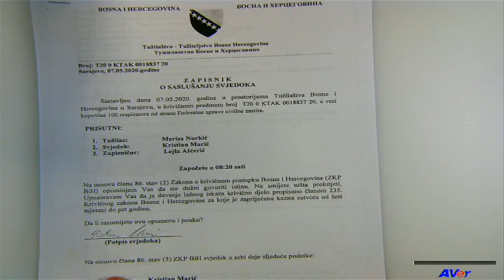Suđenje u predmetu Respiratori: Sudnica kao teatar, optuženi kao glumci